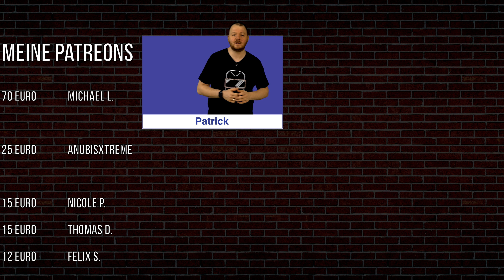Oculus Quest 2 [deutsch] Zombieland VR: Headshot Fever: Erster Eindruck | Oculus Quest 2 Games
Genau so verrückt wie der Film? Ich teste Zombieland VR auf der Oculus Quest 2 für euch. Auch diesmal habt ihr die Chance das Game zu gewinnen! (Oculus Quest 2 deutsch | Oculus Quest 2 Games deutsch | Oculus Quest 2 Spiele deutsch)

DAS GEWINNSPIEL
Teilnahme durch: ABO + KOMMENTIEREN + LIKE
Teilnahme bis zum: 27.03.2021, 23:59 Uhr.
Auslosung am: 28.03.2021 ab 16:00 Uhr im Livestream

➖➖MEIN EQUIPMENT➖➖
VR-Brille 1: Oculus Quest 2 - 256 GB (bald verfügbar)
VR-Brille 2: Oculus Quest 1 - 128 GB (nicht mehr verfügbar)
Oculus Quest Original Tasche: bald verfügbar

Grafikkarte: GTX 1070 Ti von KFA2

➖➖ KAPITELMARKEN ➖➖
0:00 Einleitung zu Zombieland VR
1:00 Erste Schritte in Zombieland VR
5:13 Das Safe House
6:34 Rookie - Gas 'n Gulp
10:00 Die Gun Range
11:20 Rookie - New Guy's House
15:58 Rookie - Junkyard
17:20 Fazit zu Zombieland VR